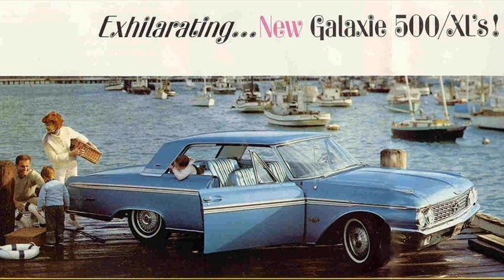ford galaxie club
ford galaxie club australia
1965 ford galaxie
ford galaxie forum
ford galaxie club victoria
ford galaxie club usa